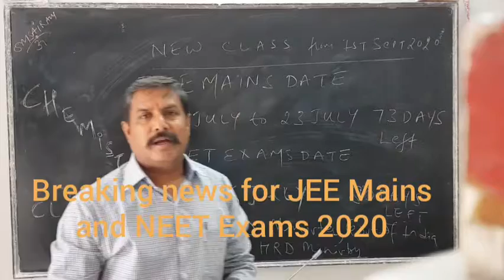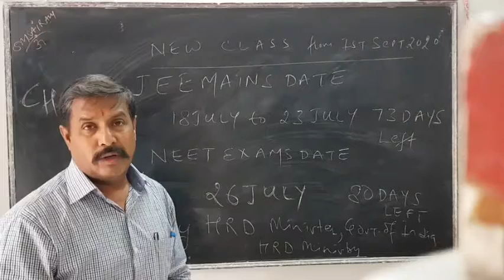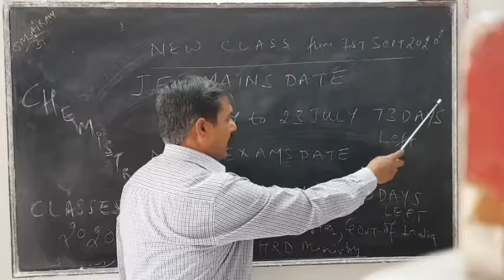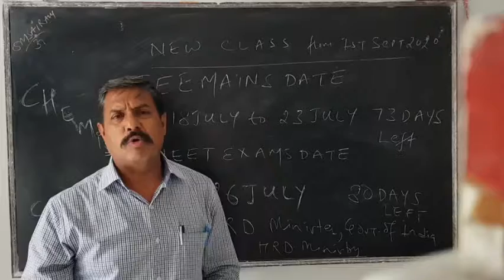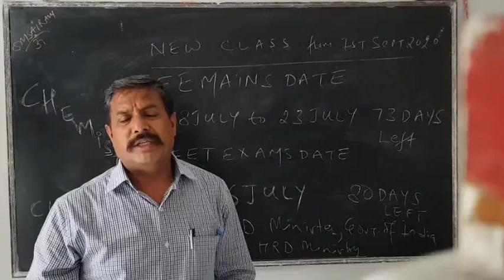Breaking news for JEE Mains & NEET 2020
This video will  inform you about the latest updates regarding the dates of JEE MAINS AND NEET 2020.